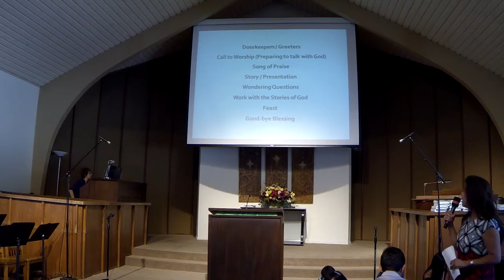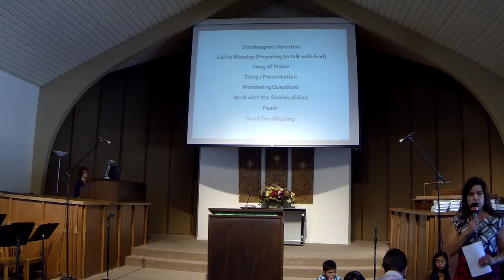Hands on Church Introduction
Special Announcement on Sabbath, October 3, 2015 in the Santa Clarita Seventh-day Adventist Church